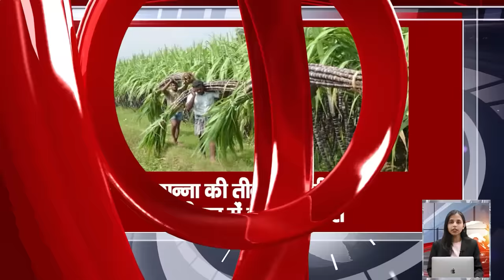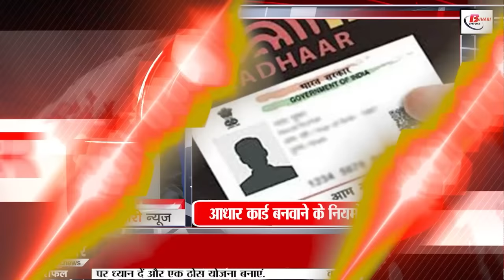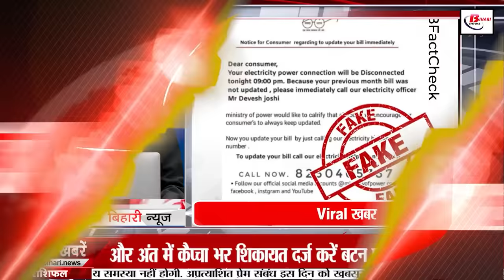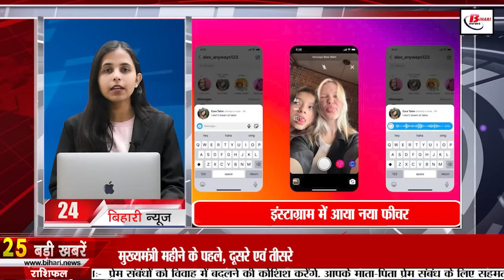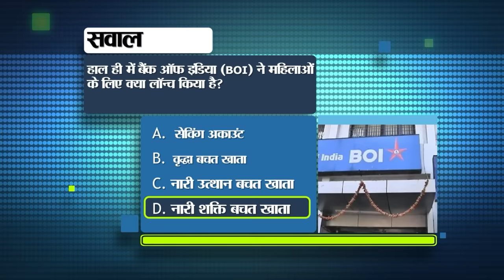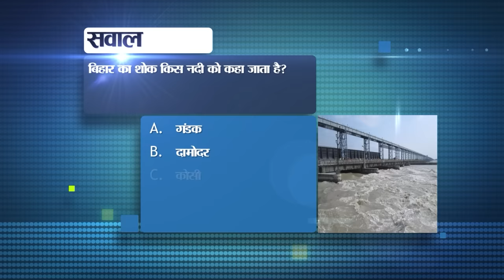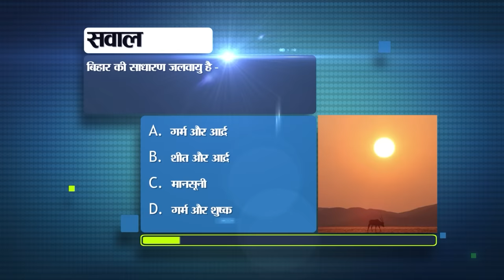Today Bihar News of 16th December 2023.Bihar Vacancy,Buses of Bihar,Pankaj Tripathi, CM Nitish Kumar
Today Bihar News of 16th December 2023.Bihar Vacancym, government buses of Bihar,Pankaj Tripathi, CM Nitish Kumar, Commissioner of Bihar, Har Ghar Ganga Water Scheme

1. Recruitment for 300 posts in United India Insurance Company

2. More than 200 policemen in Bihar will soon get the post of DSP.

3. Today in Bihari Birthday Special we will talk about Tejendra Khanna.

4. Tripurari Sharan will be the sixth Chief Information Commissioner of Bihar

5. There will be an increase in the prices of all three varieties of sugarcane.

6. Entry in Bihar Board Matric-Inter examination will not be done only through admit card.

7. Now make online payment in government buses of Bihar
8. The first paragliding in the state is starting here from Sunday.
9. If you are traveling at night then know these rules
10. Today in Bihar Tourism we will talk about Sun Temple Kandaha.
11. Suddenly KK Pathak reached school, created panic among teachers.
12. Bihar Police will get interest free loan up to Rs 3 lakh

13. Pankaj Tripathi spoke on doing intimate scenes in Kadak Singh

14. There is no need to worry about cold in Bihar at present
15. Change in the rules for making Aadhaar card
16. Another fraud came to light to get a government job

17. Patna Airport released winter schedule

18. CM Nitish inaugurated 'Har Ghar Ganga Water Scheme' in Nawada.

19. Tejashwi Yadav came forward, questions were being raised on keeping distance from government programs

20. Tarkishore Prasad's advice to CM Nitish

21. Deepti Sharma became the second Indian player to do so

22. Today's date is recorded in the history of India for many reasons.

23. Today in Viral News we will talk about updating the electricity bill.

24. New feature in Instagram, this option will be available here

25. Politics over Lord Ram and Mother Sita in Bihar